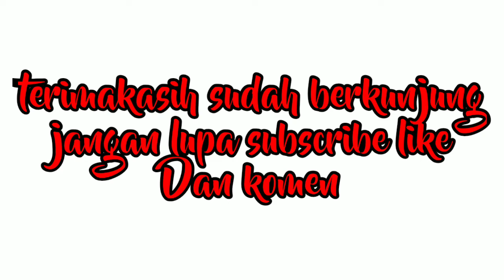Cara pasang lampu LED strip RGB 5050